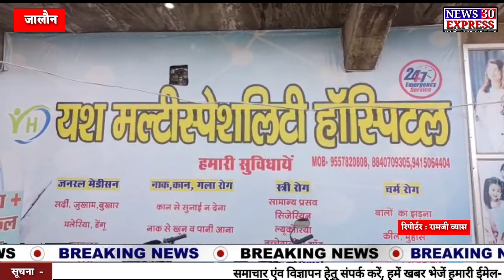जालौन : स्वास्थ्य सेवाओं की तस्वीर प्रसव के दौरान महिला की मौत लीपापोती में जुटा स्वास्थ्य महकमी...